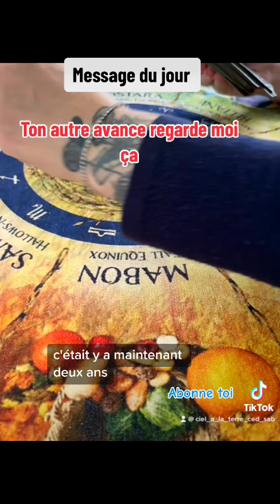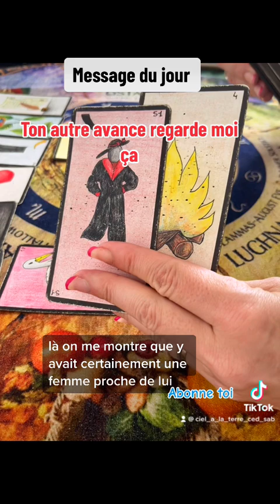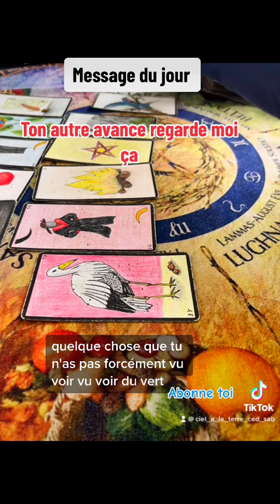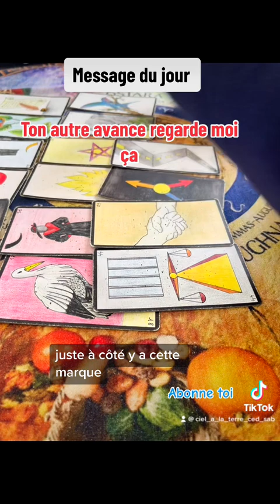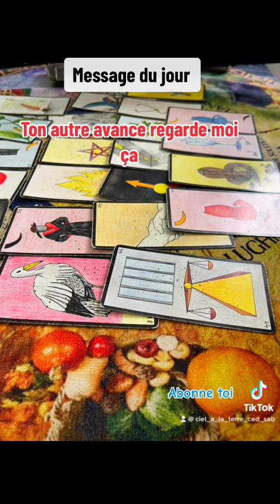Ton prénom sort lors de la dispute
Ton prénom sort dans leur dispute …cartomancie